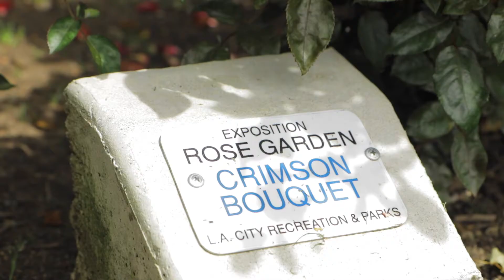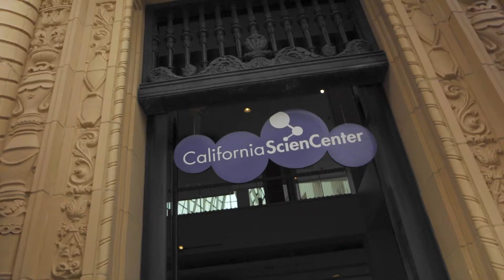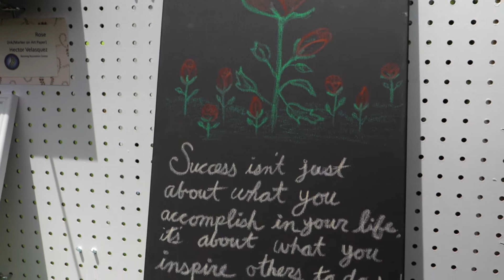Fresh Brownie Met Mayor Eric Garcetti of Los Angeles and His Family!!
FreshBrownie had the honor to meet the Mayor of Los Angeles, Eric Garcetti, and his wonderful family at the annual Rose Awards.

Past Episode:

iPhone 5c
iPhone 6s
Rode Video Micro
Canon 80d

Director: Brownie Sibrian
Edited by: Brownie Sibrian
Camera Operator: Brownie Sibrian
Sound: Brownie Sibrian